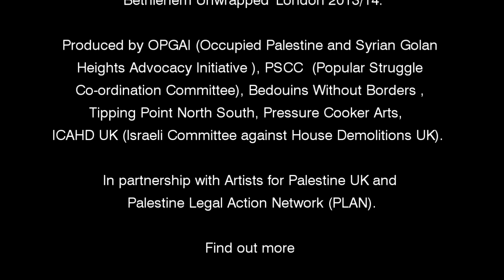Why MAKE APARTHEID HISTORY?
Why we still need to Make Apartheid History once and for all.

Make Apartheid History (once and for all)  is an international project that will bring together creative individuals,  organisations and networks from around the world – starting with Palestine and the UK; South Africa and USA - for a programme of popular events commencing summer 2015 and culminating summer 2016.

Make Apartheid History launches on International Mandela Day, 18 July, 2015. A year that marks 10th anniversary of the call by Palestinian civil society for BDS –Boycott, Divestment and Sanctions on Israel until it complies with international law; 25 years since  Nelson Mandela walked free;  60 years since Rosa Parks sat at the front of the bus.  It is also the  800th anniversary of Magna Carta.